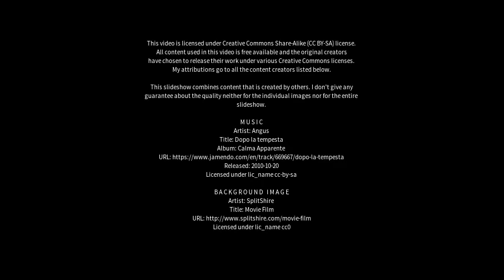Best places to visit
Best places to visit - Gola Gokarannāth (India) Best places to visit - Slideshows from all over the world - City trips, nature pictures, etc.